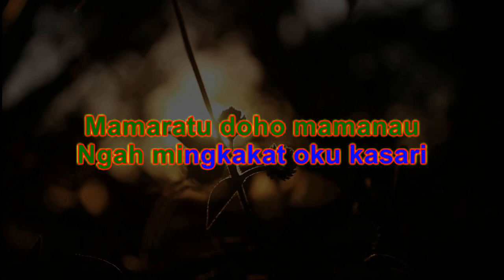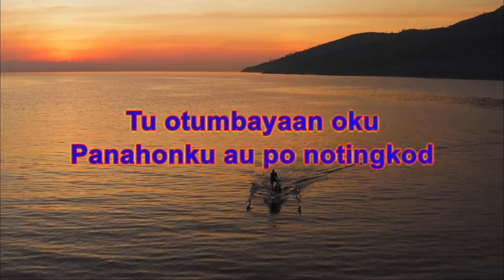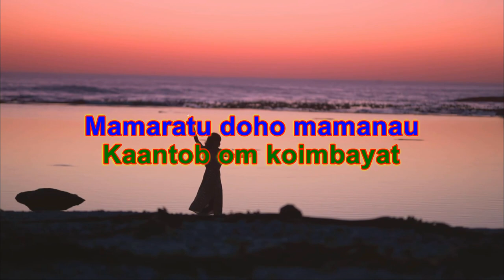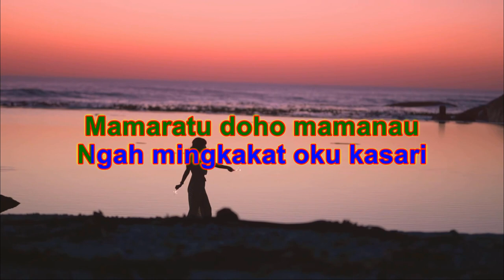Lagu Dusun Baru Always Mingkakat (Penyanyi Diperlukan)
Susunan muzik dan lirik ciptaan  ELL  STUDIO

Penyanyi diperlukan untuk lagu ini
Kami juga mencipta lagu